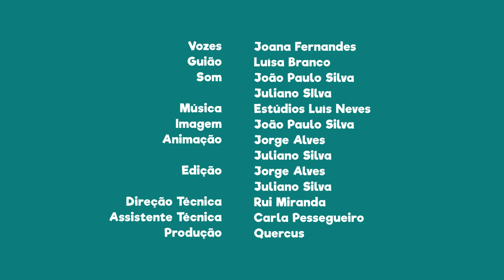FNT12E21 - PN da Serra de São Mamede: vale da ribeira do Soverete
Vem a esta área protegida e no vale da ribeira do Soverete observa a colónia de grifos que frequenta este local.